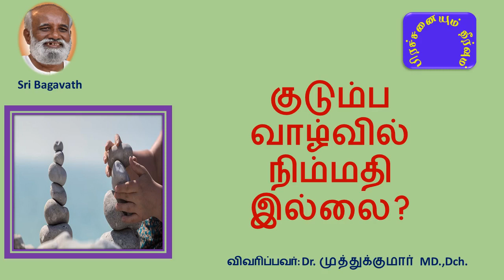குடும்ப வாழ்வில் நிம்மதி இல்லை? - சரவணன் கேள்வி பதில்கள் - பகவத் பாதை Aug 2022